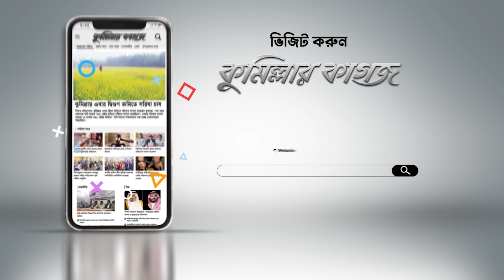লাপাত্তা কুমিল্লা মহানগর আওয়ামী লীগের ভারপ্রাপ্ত সাধারণ সম্পাদক || Comilla || Comillar Kagoj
একেবারেই লাপাত্তা কুমিল্লা মহানগর আওয়ামী লীগের ভারপ্রাপ্ত সাধারণ সম্পাদক আতিক উল্লাহ খোকন..

Cumillar Kagoj Office:
122 Principal Abdur Rouf Building, Ground floor, 1st floor, 2nd floor